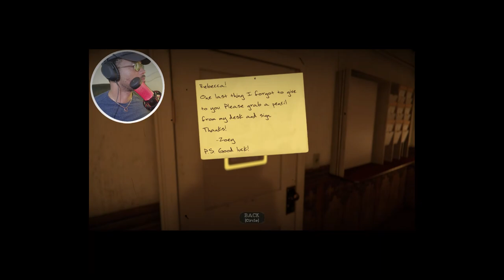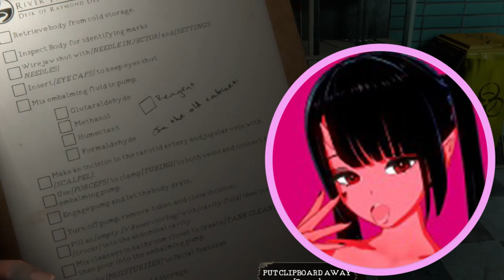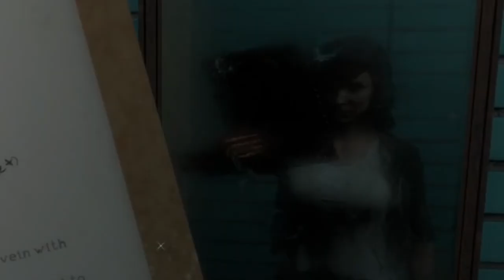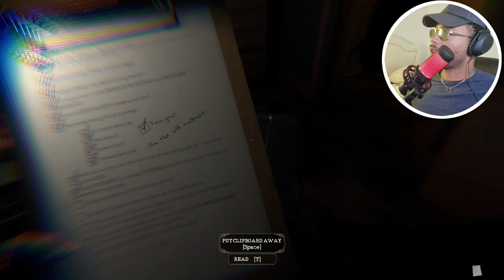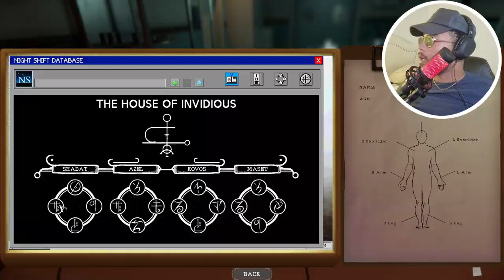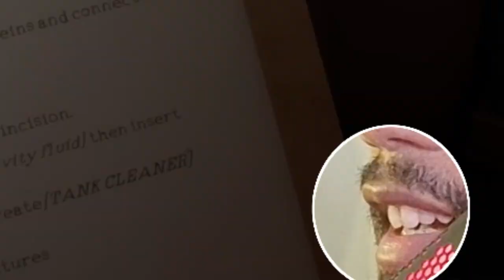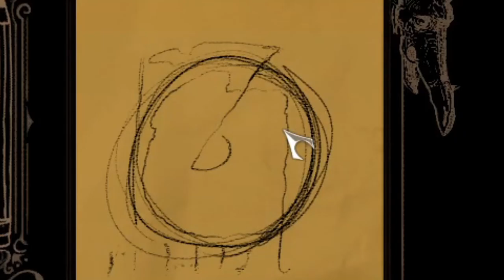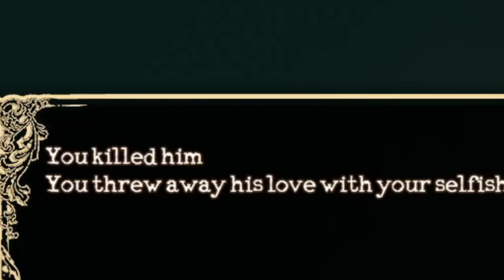Not even JESUS HIMSELF WOULD... The Mortuary Assistant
Full Gameplay of the Mortuary Assistant